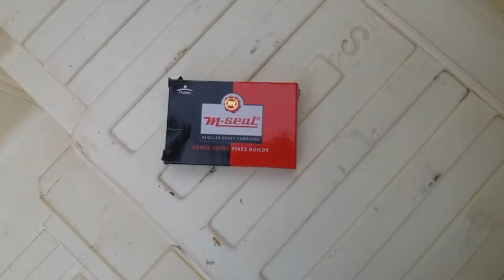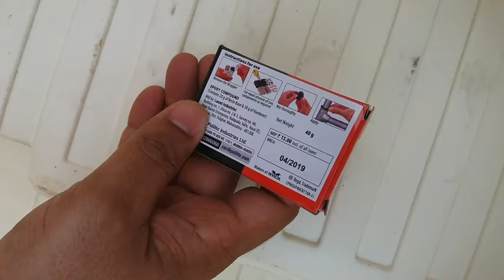Fish tank from old refrigerator only 15 Rupees